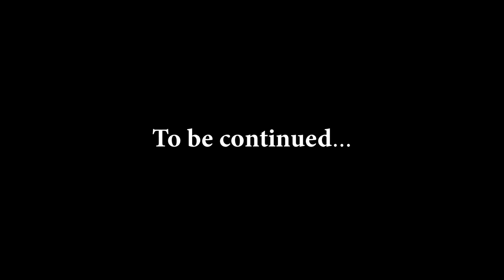History of Villagers in Minecraft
The history of villagers in Minecraft, what if Minecraft had a history?

This video shows real life history combined with Minecraft. To create a backstory for villagers and the villages you come across while playing the game. The story is made up, but still includes a lot of our own history, because Minecraft does not have a clear history itself.